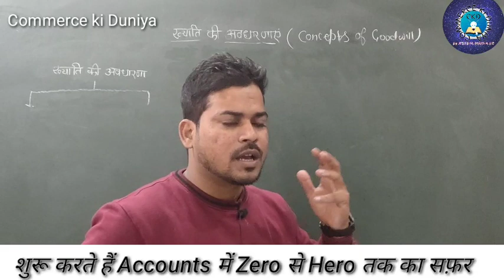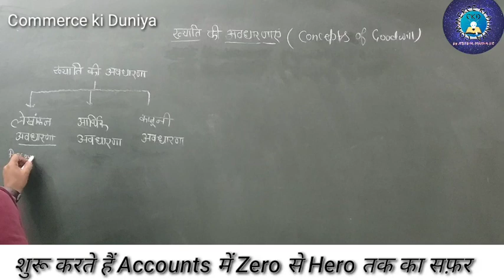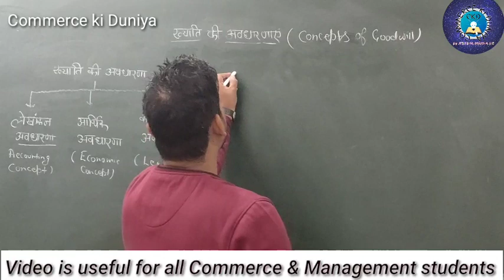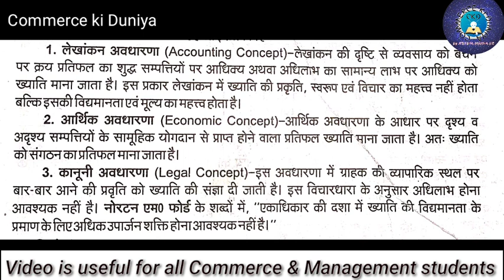ख्याति की अवधारणाएं || Concepts of Goodwill